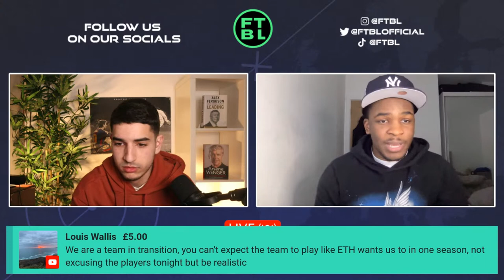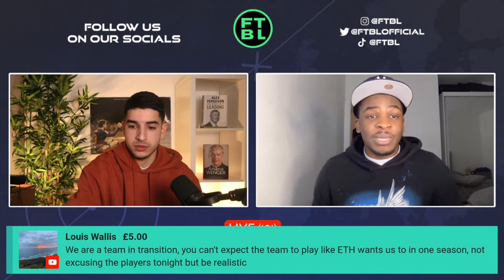Manchester United CRASH OUT of Europe | UCL Semi Finals decided | Final Whistle